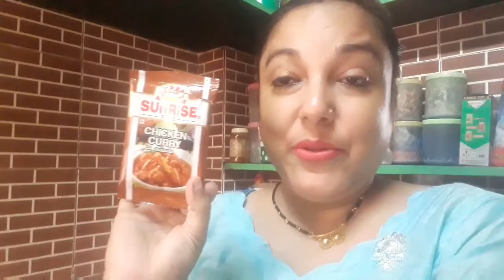indian chikencurry recipe with lunch preparation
chikencurryrecipe ||indian chikencurry recipe with lunch preparation.